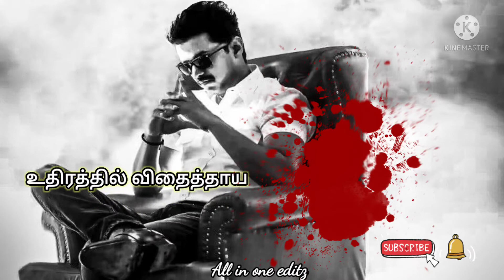Pirar thunbam than thunban song whatsapp status